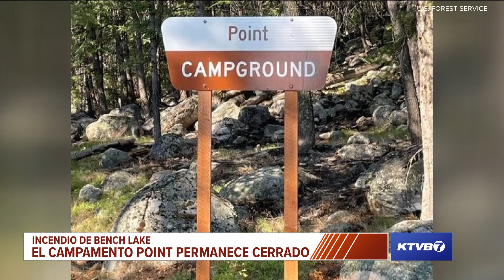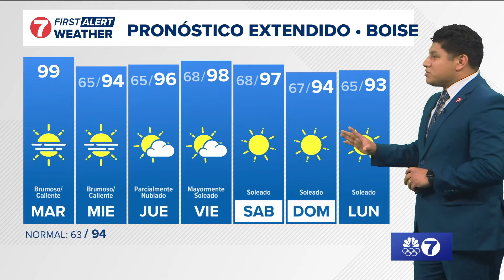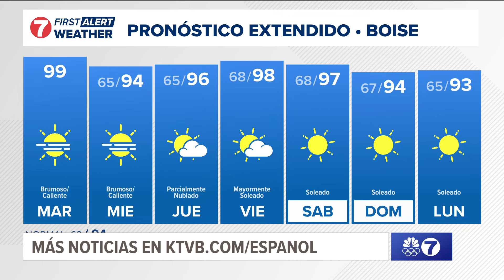Lo que necesitas saber para esta semana: 6 de agosto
Lo que necesitas saber para este semana, 6 de agosto